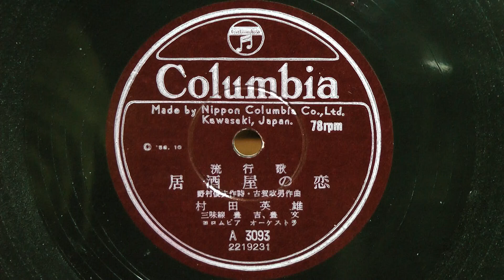居酒屋の恋(村田英雄)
昭和33年(1958年) COLUMBIA 流行歌
作詞：野村俊夫
作曲：古賀政男
歌唱：村田英雄
伴奏：コロムビア オーケストラ
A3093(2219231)